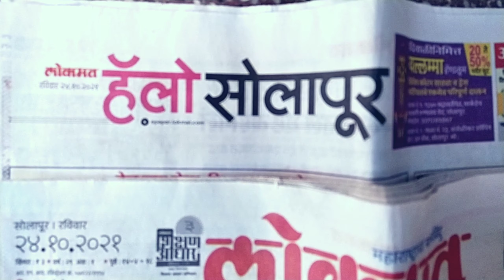C.Sam | Mystery Mh13 | official music video | prod by : MAJOR-X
Artist :-C.sam
shot by :-Aditya sunchal
Edit by:- Prathamesh chormale